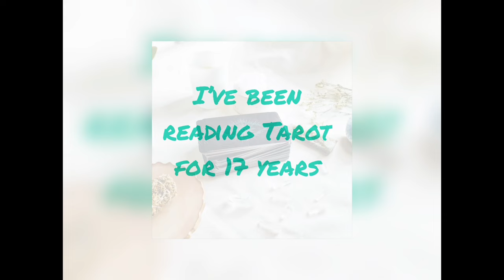Lisa Rinna. Her future at RHOBH after being booed.